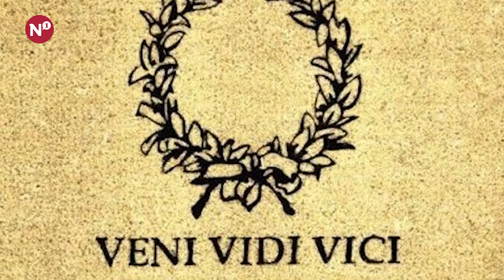222 Ron Milder